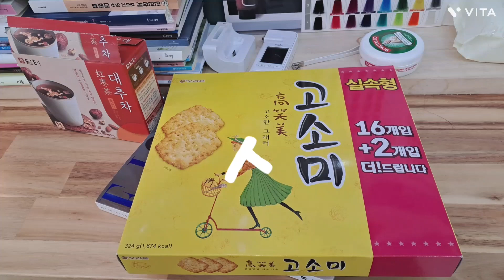2024년 1월 22일